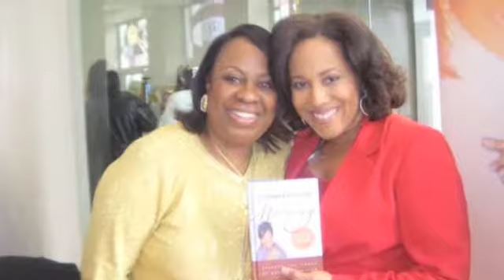Pam Perry PR Coach - Get Out There, Get Noticed, Get Paid Like a Superstar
GET OUT THERE! Get the PR you deserve, awesome digital kit to help you brand like a superstar!